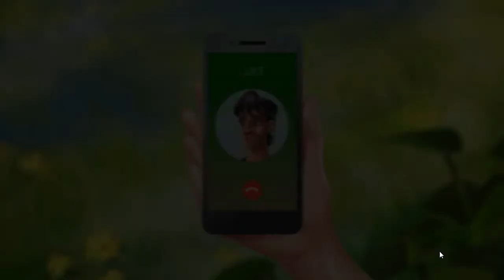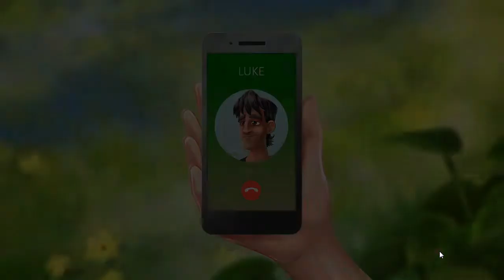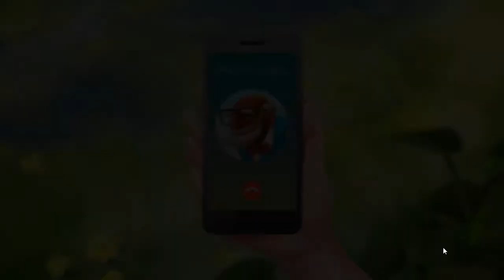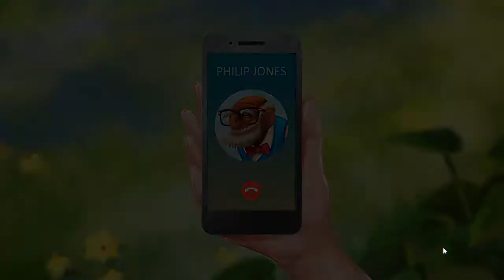Lily's Garden Story - Day 33 Gameplay